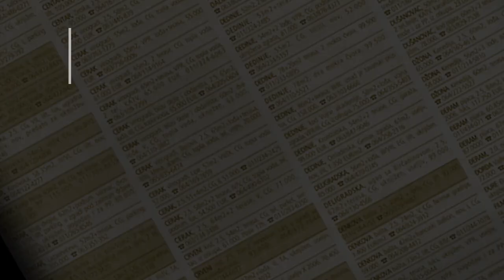prodaja stanа BanovoBrdo 62m Vinodolska- Beograd Cukarica